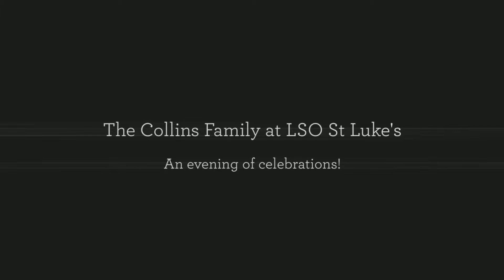A Wedding Anniversary & Two 18th Birthdays at LSO St Luke's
The Collins family were celebrating a wedding anniversary and a pair of 18th birthdays, and combined them all into one stunning bash at London's beautiful LSO St Luke's hall.